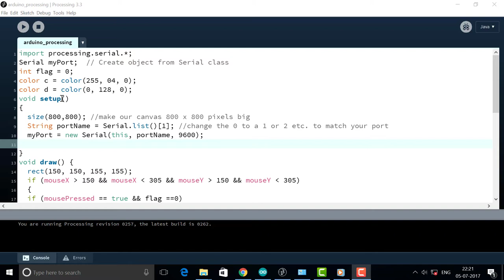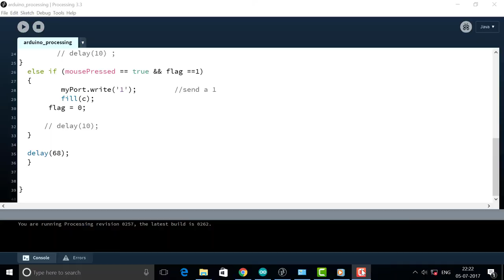Control room lights using your computer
In this video, i have made a  project in which you will be able to control your room light and fan using your computer.